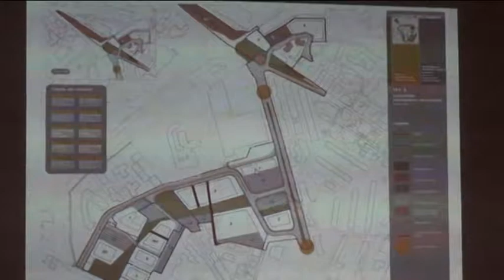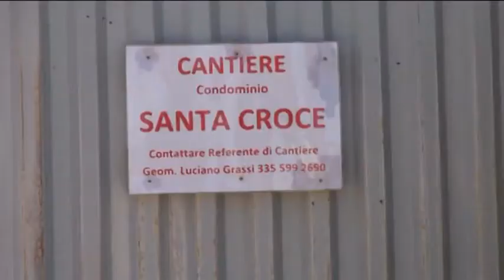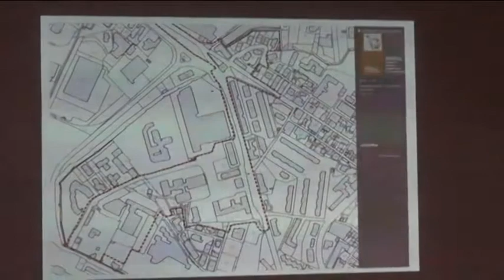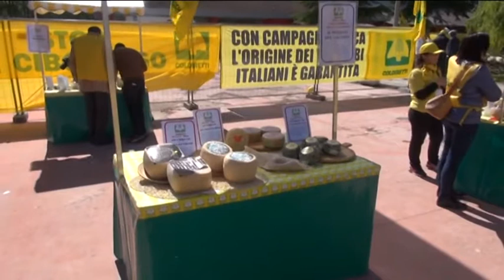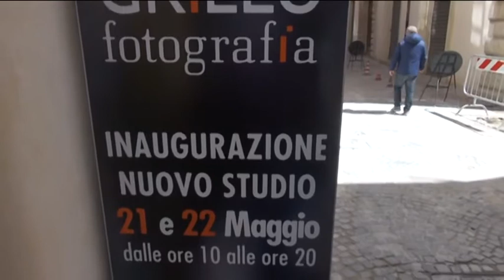TgSei L'Aquila Mercoledì 18 maggio 2016